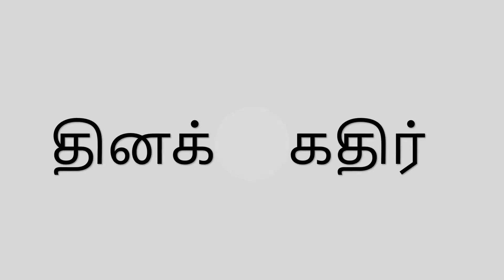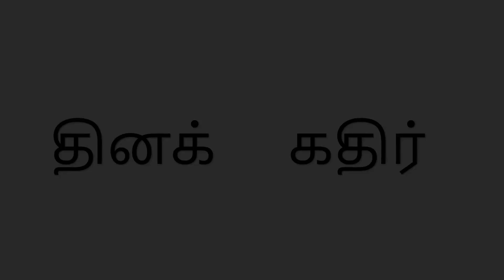வீரியம் மிக்க புற நரம்பு உறை கட்டிகள் என்றால் என்ன? | Malignant Peripheral Nerve Sheath Tumors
Title: "Understanding Malignant Peripheral Nerve Sheath Tumors (MPNSTs)"

Description:
In this educational video, we shed light on Malignant Peripheral Nerve Sheath Tumors (MPNSTs), a rare and often challenging form of cancer. What are MPNSTs, and how do they impact those diagnosed with them? We'll explore the symptoms, causes, diagnosis, and treatment options for this complex condition. Whether you're seeking information for yourself or someone you know, this video provides valuable insights into MPNSTs and the journey to manage them.